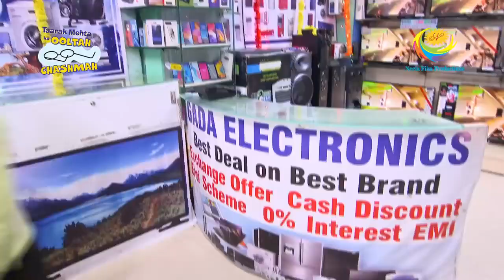Jethalal Has A Great Day At The Shop | Full Episode | Taarak Mehta Ka Ooltah Chashmah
Nattu Kaka and Baga play a prank on Jethalal. Then they welcome him to the shop in a grand manner. After that, they have a couple of people who come to ask for their Diwali bonus. Thereafter, customers start coming in and Jethalal has a great day of sale in his shop.

Show Name: Taarak Mehta Ka Ooltah Chashmah
Star Cast: Dilip Joshi, Disha Vakani, Amit Bhatt
Episode No: 2851
Produced By: Asit Kumar Modi